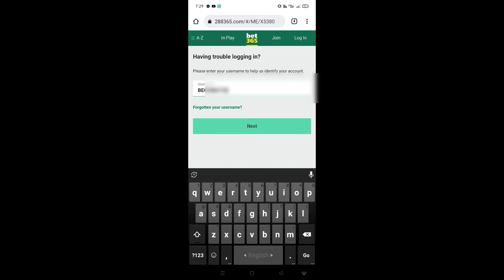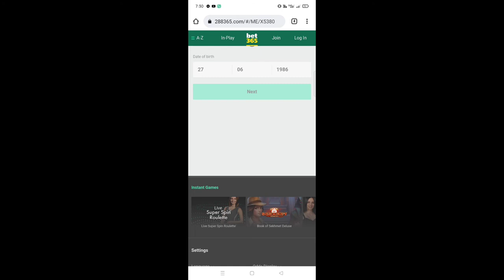How To recover Bet365 Password Bangla। How To change Bet365 Password 2022